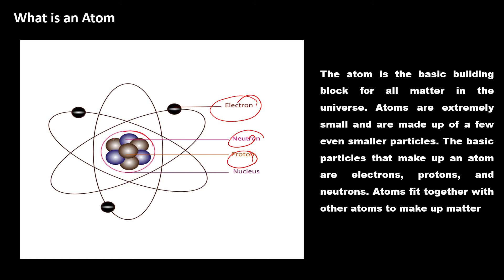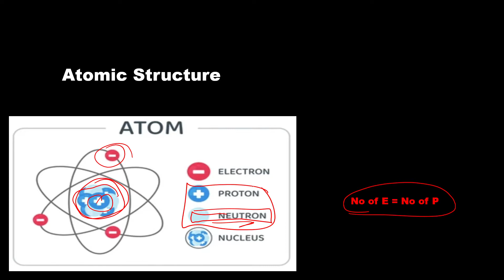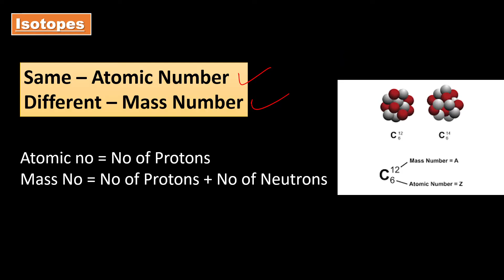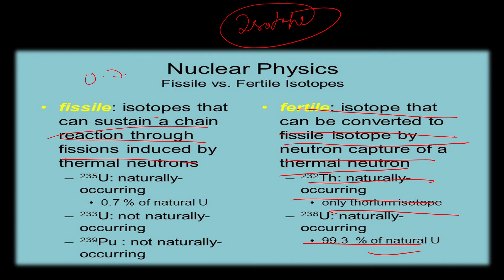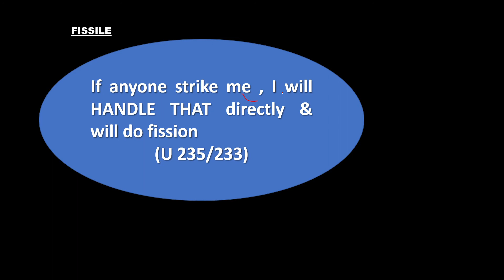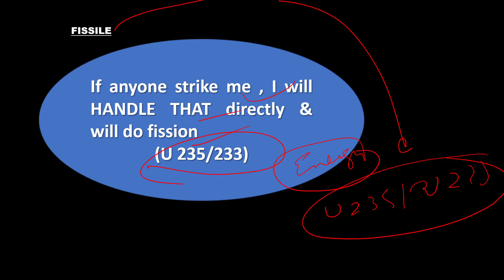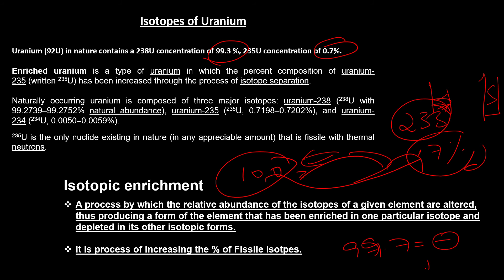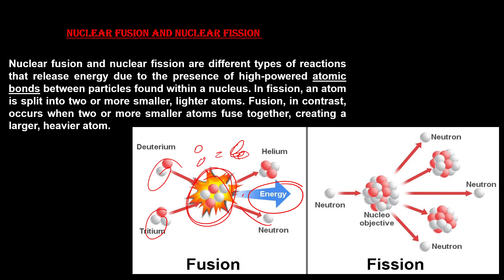Nuclear Energy Letcure 7 Part 1 by Dharmendra Singh